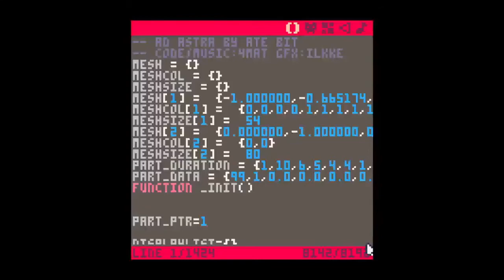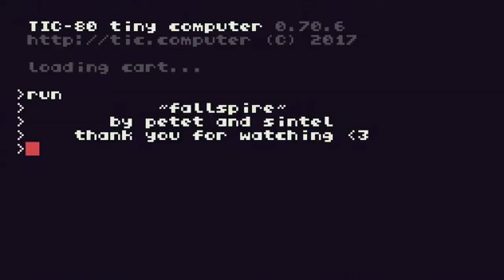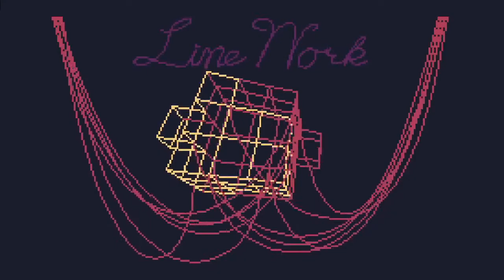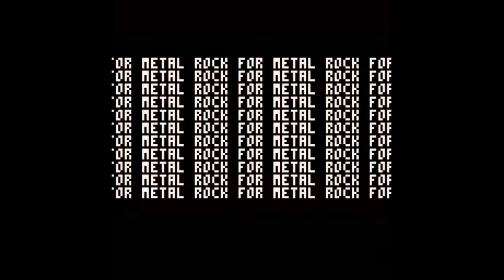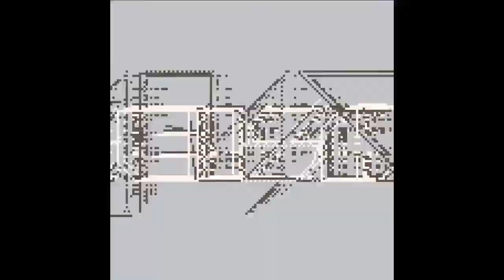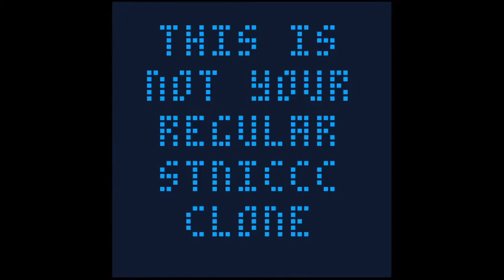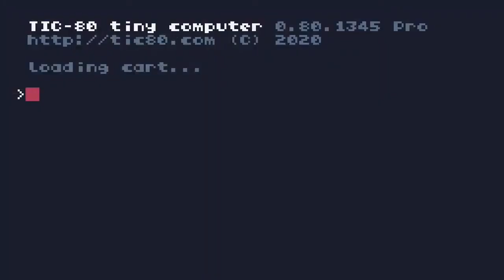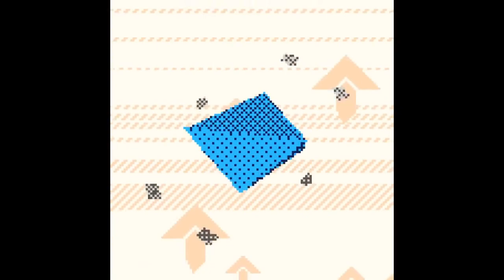Lovebyte Battlegrounds - Fantasy Console Demo Show